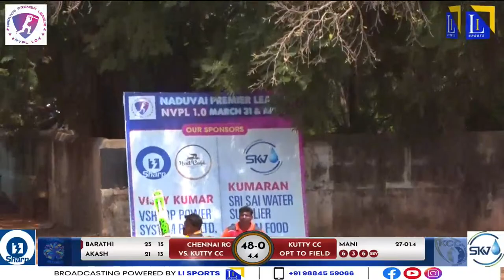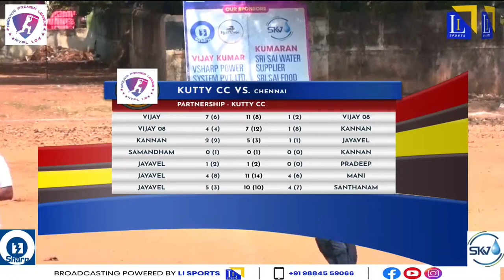NVPL 2023 Season 1 -Kutty CC Vs Chennai Royals 5th Match Highlights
Venue : Crescent Ground
Time: 7.00 am Onwards
Date : 31.03.23

Broadcasting Powered by Li Sports- Contact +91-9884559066